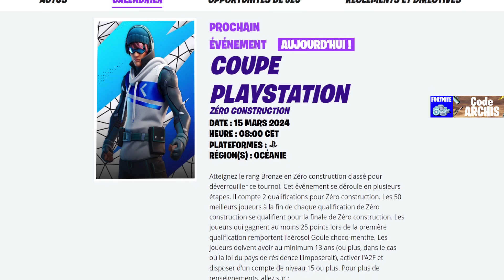ce Cadeau Exclusif Disparaît dans 24h Fortnite saison 2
Nouvelle récompenses gratuite pour tous avec Cadeaux Gratuit pour Tous vous devrez réaliser les Quête skin gratuit pour avoir des récompenses gratuite sur Fortnite.

Sommaire :
0:00 - Intro
0:25 - Cadeau Gratuit
2:00 - Outro